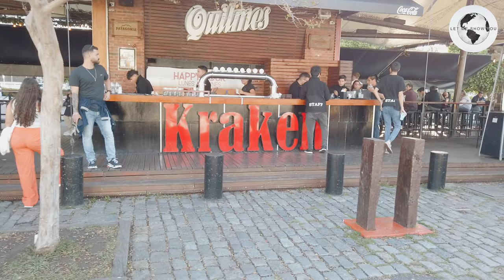BARRIO PUERTO MADERO -BUENOS AIRES- ARGENTINA- El JOKER, MÚSICA y MUCHO más 🤡🎶🎵💯 Walk Tour 2023 [4K]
0:00 Intro
0:20 Belgrano & Ing. Huergo Ave
2:36 Alicia Moreau de Justo Ave
5:00 Juana Manuela Gorriti
22:22 Machaca Güemes
23:41 Juana Manuela Gorriti
37:04 Cecilia Grierson
38:34 Pierina Dealessi
51:40 Machaca Güemes
53:40 Pierina Dealessi

Filmed on: May.7 2023 (Sunday. 5:00pm)
Temperature: 64 ºF  18°C